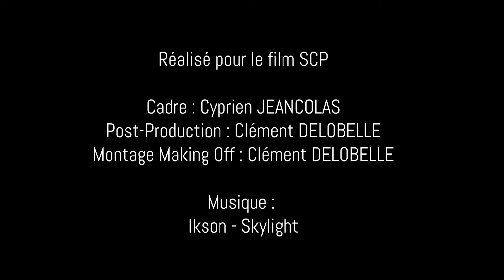COMPOSITING/ROTO : Avant/Après (VFX AFTER EFFECT BREAKDOWN)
Voila le breakdown d'une scène issue d'un court metrage de science fiction réalisé dans le cadre projet final du cours d'images en mouvement de Billy Larivière à l'UQAT.

Cadre : Cyprien JEANCOLAS
Post-Production : Clément DELOBELLE
Colorimétrie : Clément DELOBELLE